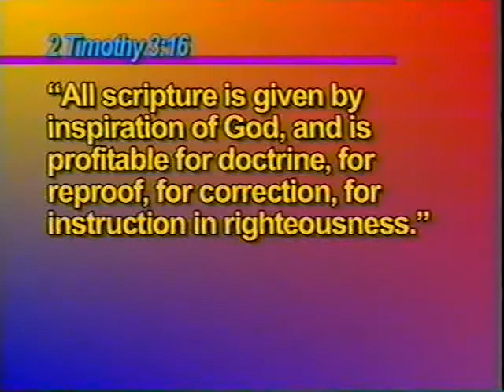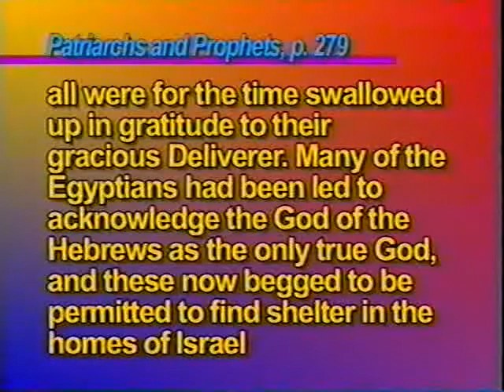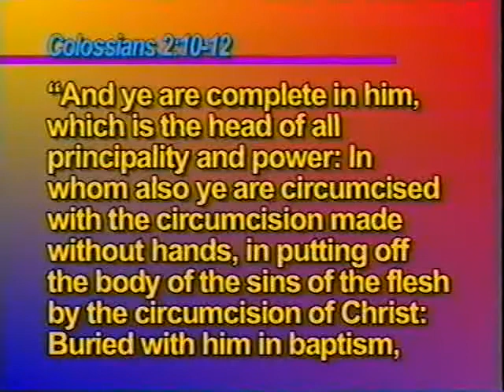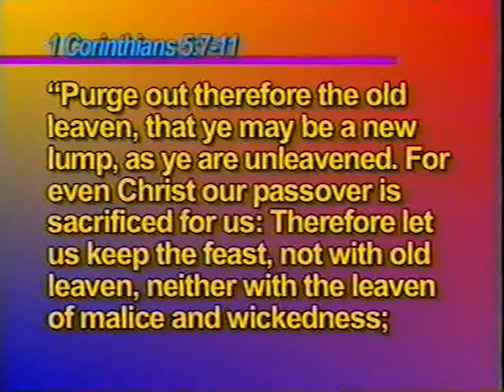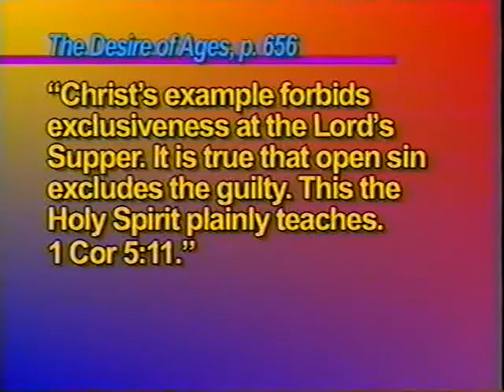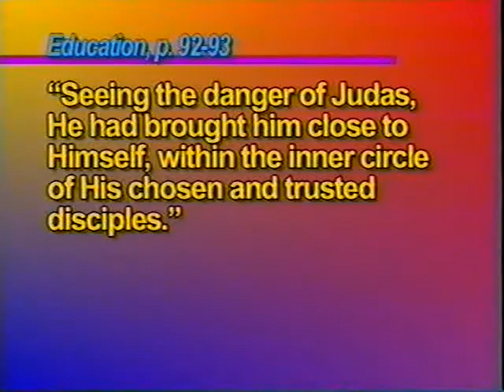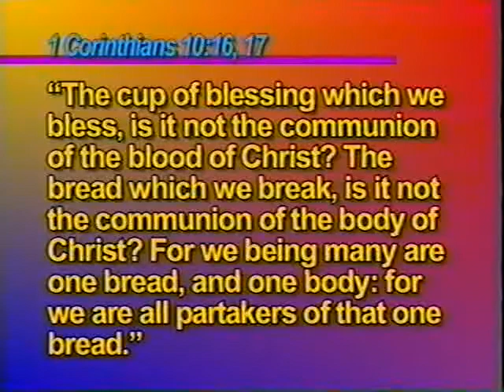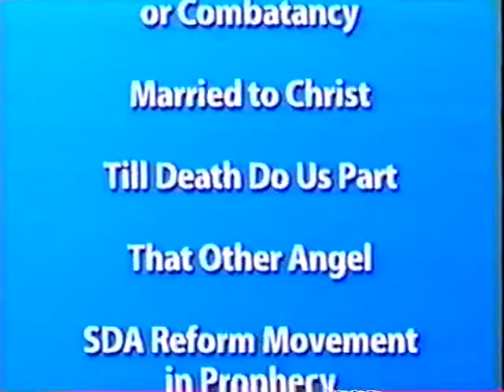RS 08 In Remembrance of Me